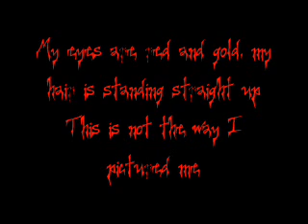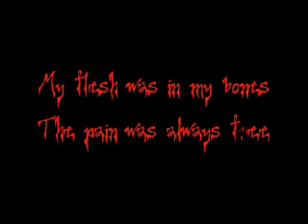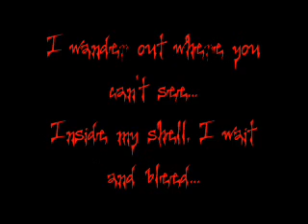Slipknot - Wait and Bleed Lyrics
sorry, the end is all jacked up...=(
I've felt the hate rise up in me...
Kneel down and clear the stone of leaves...
I wander over where you can't see...
Inside my shell, I wait and bleed...

Goodbye!

I wipe it off on tile, the light is brighter this time
Everything is 3D blasphemy
My eyes are red and gold, the hair is standing straight up
This is not the way I pictured me
I can't control my shakes
How the hell did I get here?
Something about this, so very wrong...
I have to laugh out loud, I wish I didn't like this
Is it a dream or a memory?

Get outta my head cuz I don't need this
Why I didn't I see this?
I'm a victim - Manchurian candidate
I have sinned by just
Makin' my mind up and takin' your breath away

Goodbye!

You haven't learned a thing
I haven't changed a thing
My flesh was in my bones
The pain was always free

I wander out where you can't see...

And it waits for you!